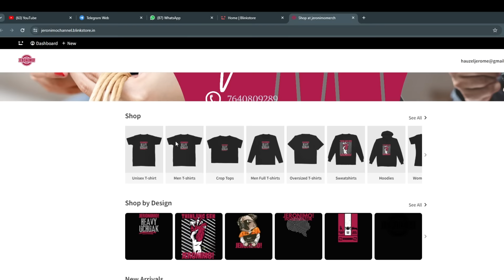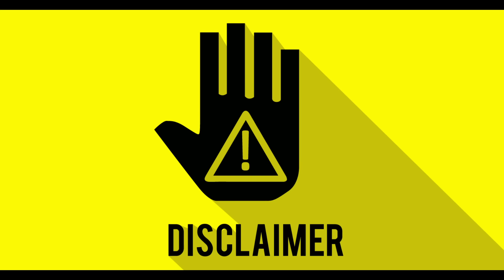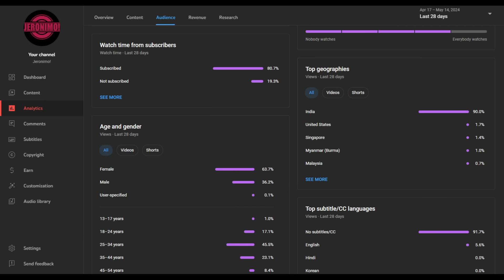Crime- |Diane Zaleski Case| Tualthattu Mak!